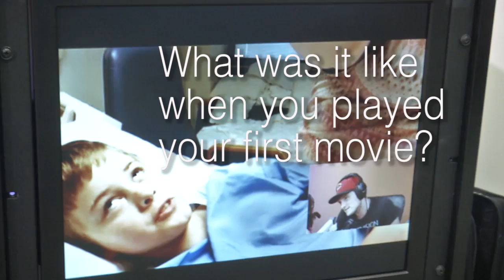Josh Hutcherson Makes an All Star Visit to Seacrest Studios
Seacrest Studios in Cincinnati was thrilled to welcome 'The Hunger Games' star Josh Hutcherson to the hospital.